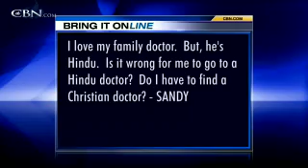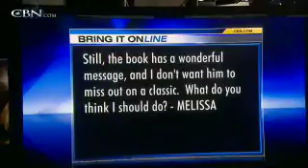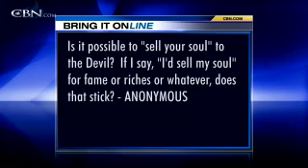Bring It On: Christian Doctors - CBN.com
Is it wrong to use a Hindu doctor, should I find a Christian doctor? Should I avoid reading the "Classics" due to colorful language? Is it possible to sell my soul to the devil? .. The Christian Broadcasting Network CBN